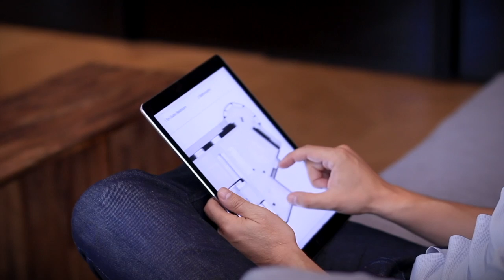Conteur 2019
Conteur Show Reel 2019